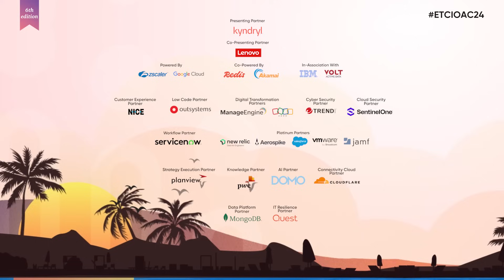Maximizing ROI with New-Age Tech: Insights from Harsh Vardhan at ETCIO Annual Conclave 2024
Harsh Vardhan, Global Head - Digital Innovation at Apollo Tyres Limited, as he shares powerful strategies to boost ROI using new-age technology at the ETCIO Annual Conclave 2024.